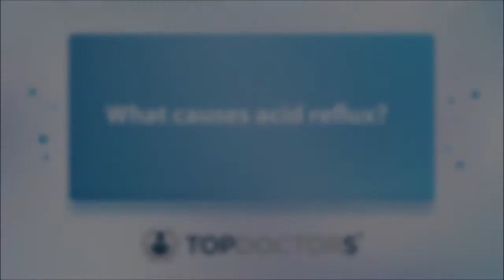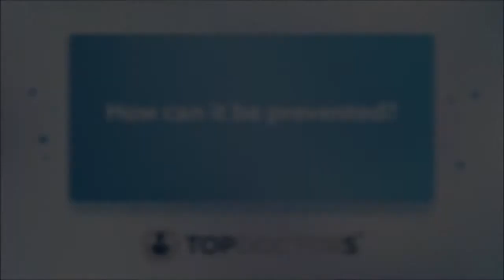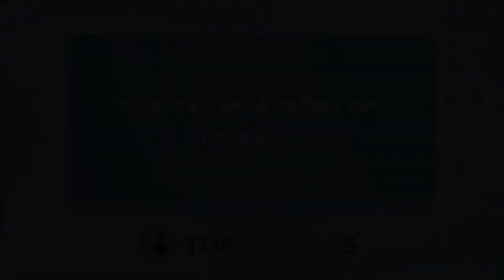Acid reflux: causes, symptoms and treatment options - Online interview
Acid reflux can cause extremely unpleasant and discomforting symptoms, such as chest pain and a heartburn-like sensation, and can make sleeping very uncomfortable indeed.

On hand to provide an expert explanation with regards to how acid reflux can be effectively treated is highly esteemed London-based general, gastrointestinal and bariatric surgeon, Mr Ahmed R. Ahmed.

If you feel as though you are currently suffering from some or all of the main symptoms of acid reflux outlined in the video, you can book an appointment with Mr Ahmed via his Top Doctors profile here today